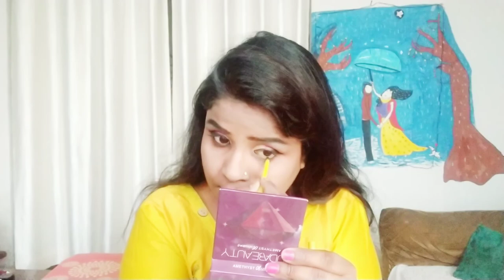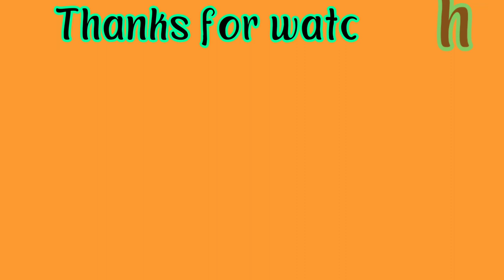Basant Panchmi makup look | सरस्वती पूजा मेकअप लुक